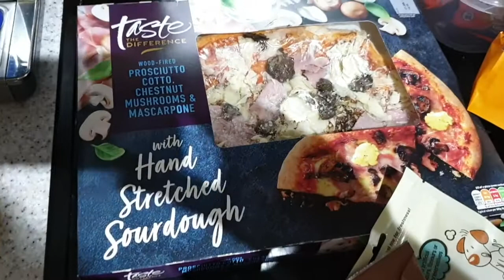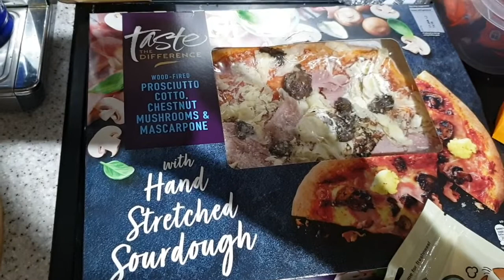The Last day at Work & Travel to Luton - Beachlife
Things mentioned in todays vlog:

Our Links:

JOHNS PINTEREST :

John & Katy
xxx